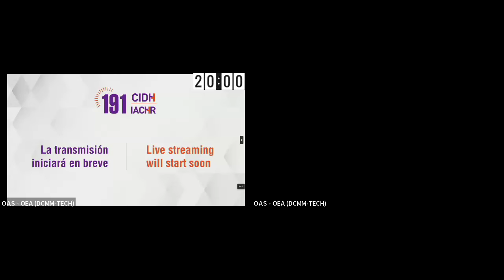Barbados: Impact of the cybercrime bill on freedom of expression, religion, and conscience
Barbados: Impacto del proyecto de ley de delitos cibernéticos en la libertad de expresión, religión y conciencia